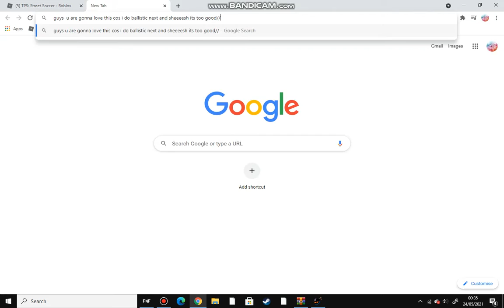so a guy sent me this AND ITS THE BEST IF U GO ON IT U WILL BE AMAZED